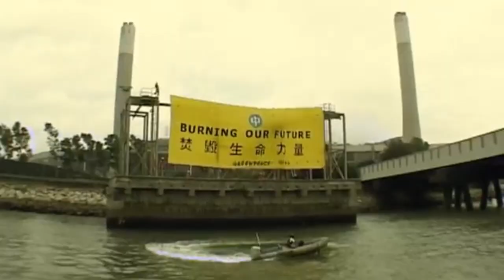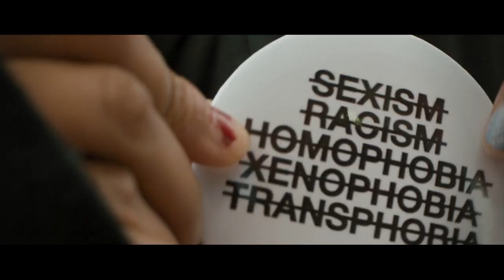All My Heroes - Bleachers (Music Video)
All My Heroes · Bleachers

Gone Now

Composer, Lyricist, Producer: Jack Antonoff
Vocal: Camilla Venturini
Engineer, Vocal  Producer: Laura Sisk
Mixing  Engineer: Tom Elmhirst
Assistant  Engineer: Brandon Bost

Category
Music